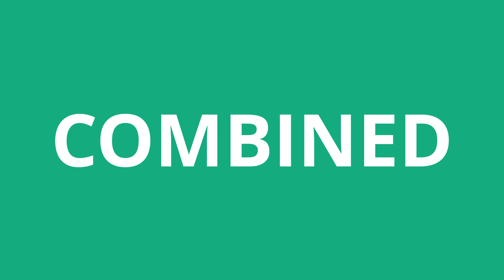How To Pronounce Combined - Pronunciation Academy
Learn how to pronounce Combined

This is the *English* pronunciation of the word Combined.